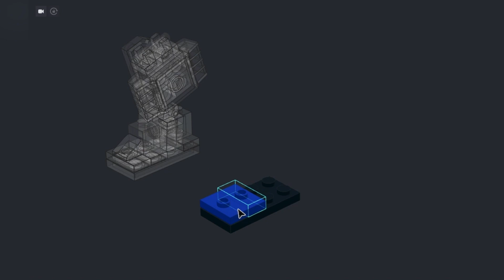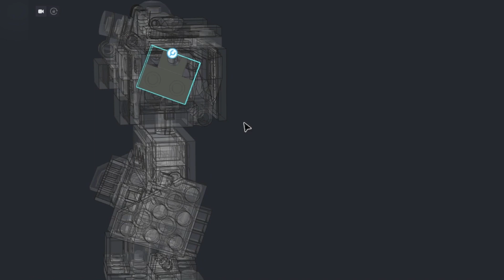How to make Gladiator Mech out of LEGO | LEGOsaur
▶ This is a LEGO MOC designed by Sarah_M